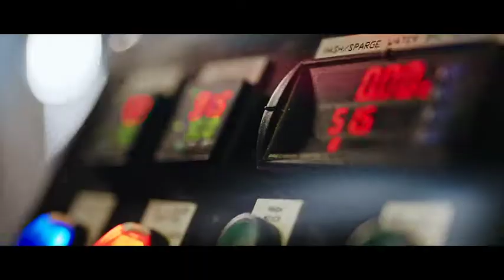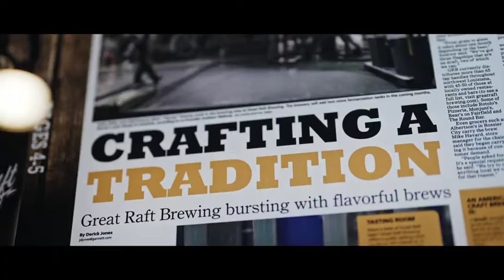Louisiana Craft Brewers Guild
Celebrating local breweries in Louisiana including Bayou Teche Brewing and Parish Brewing.